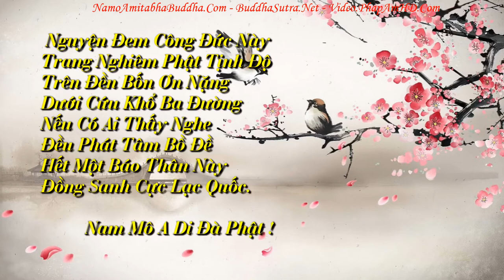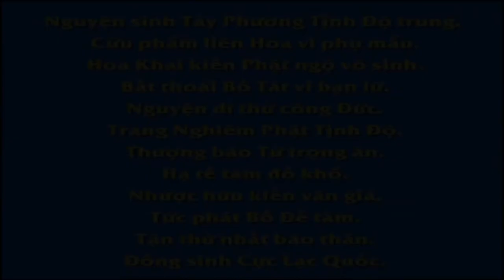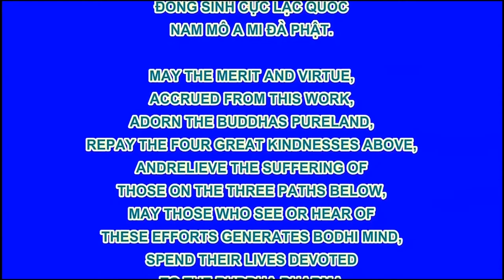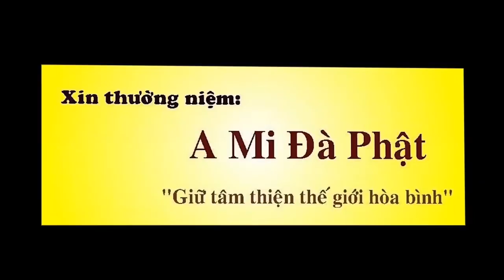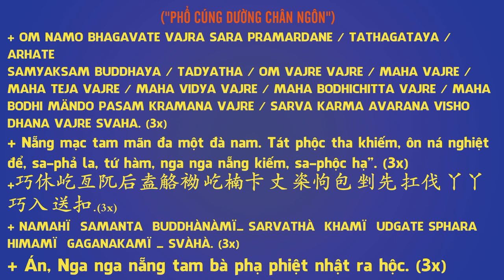Chuyên Ðề Số 68 Buông Bỏ Thành Kiến Của Chính Mình, Pháp Âm HD